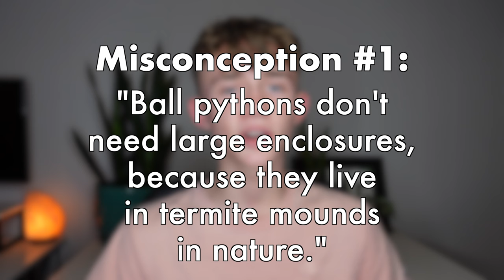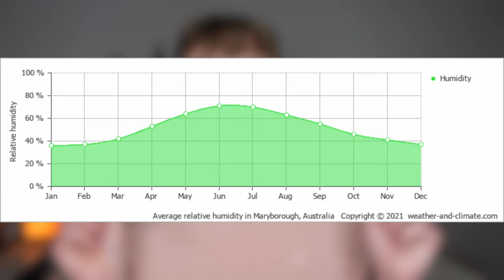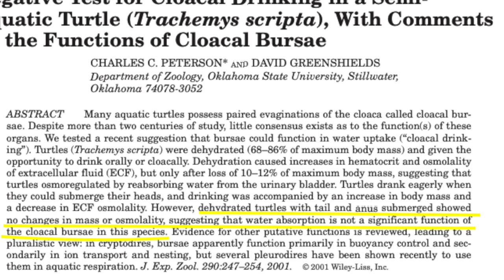The Reptile Hobby is Lying to You | Debunking Reptile Myths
You heard that right... Many things that reptile keepers believe to be true are quite the opposite. Is the reptile hobby lying to you, or do they not know that their myths aren't true? In this video, I'll investigate some of the most common reptile misconceptions, including, "Do ball pythons live in termite mounds?"  "Do reptiles DRINK through their cloacas?" and more.
Have you heard these reptile-keeping myths before? What other myths have you heard?

See my animals every day!

If you’d like to send me fan mail, please visit the link below for the address!

Product & Discount Links! ↓
Save 10% at Rainbow Mealworms!

Chapters
00:00 - Introduction
02:33 - Myth: "Ball pythons live in termite mounds"
05:11 - Myth: "Terrestrial reptiles don't need to climb"
06:58 - Myth: "Water bowls are bad for arid reptiles"
09:31 - Myth: "People with large platforms always have good info"
11:36 - Myth: "Reptiles drink using their cloacas"
13:39 - Thank you for watching!

This video was made using the best information available to me at the time of creation. This video is not a substitute for your own research, consulting experts, or seeking veterinary care.

SEO Description
This was a super fun video to make. I debunked several reptile myths, including do ball pythons live in termite mounds, do terrestrial reptiles climb, will too much humidity or a water bowl hurt your reptiles, are reptile YouTubers and tiktokers and Instagrammers and influencers bad, and do reptiles drink through their cloaca or vent.